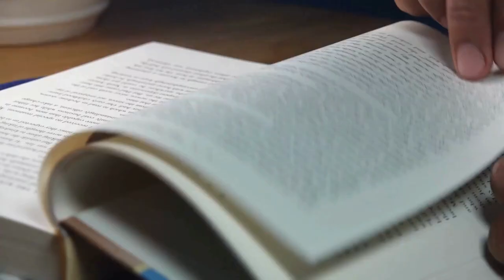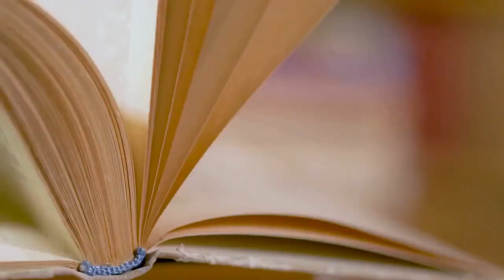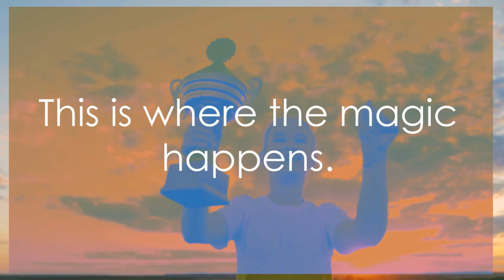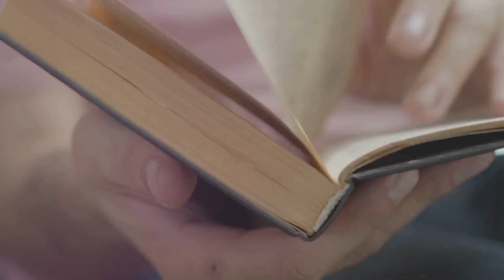The Japanese Strategy for Achieving Massive Growth and Continuous Improvement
Discover the transformative power of Kaizen, the secret Japanese strategy that has propelled countless individuals and organizations to achieve massive growth. In this video, we dive deep into the principles of incremental change and continuous improvement, exploring how these concepts can lead to business excellence and efficient workflows.

Learn how adopting a growth mindset can enhance your personal development and productivity hacks, allowing you to optimize your time management and set achievable goals. We will also discuss the significance of organizational culture in embracing the Kaizen strategy, making it an essential tool for any literary community or bookish lifestyle.

Join us as we explore the fundamentals of quality management and lean methodology, revealing how the Kaizen approach can revolutionize your path to success. Whether you're a business owner, an aspiring leader, or simply interested in Japanese success stories, this video is packed with insights that will inspire you to implement Kaizen in your everyday life. Tune in and unlock the secrets to sustained growth and excellence!